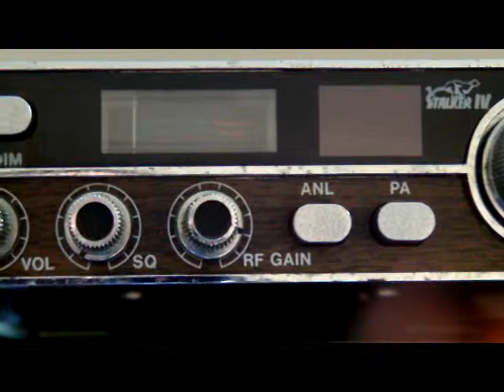CB Radio - Stalker IV